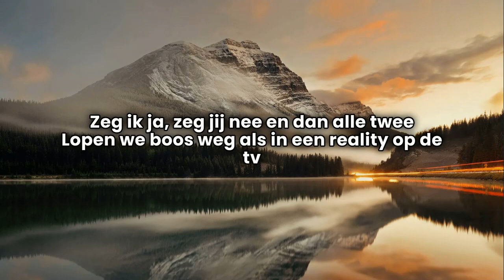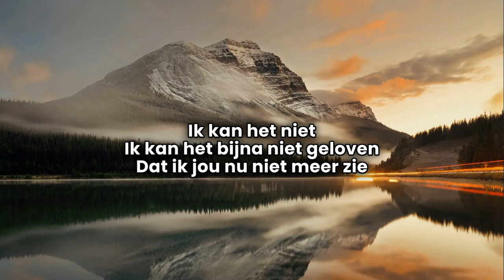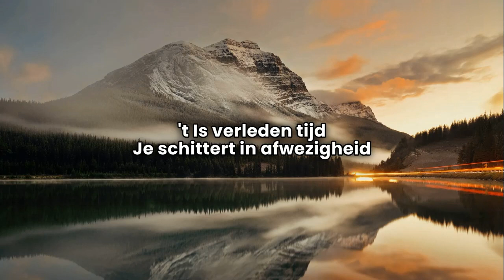Job | Nostalgie (Lyrics Video)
Een van onze nieuwe artiesten en vroeger één van mijn favoriete youtubers Job AKA Dutchtuber, geniet van deze eerste single van Job namelijk Nostalgie. vraag in de reacties zeker een nummer aan dat je in lyrics wilt zien. en dan zeg ik tot de volgende.

One of our new artists and formerly one of my favorite YouTubers Job AKA Dutchtuber, enjoys this first single from Job namely Nostalgia. Be sure to request a song in the comments that you would like to see in lyrics. and then I say to the next one.